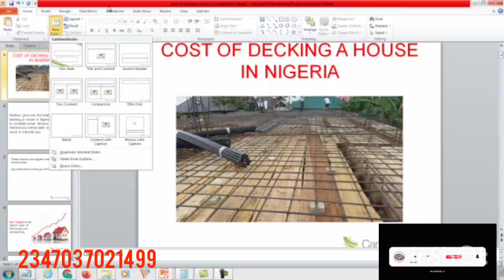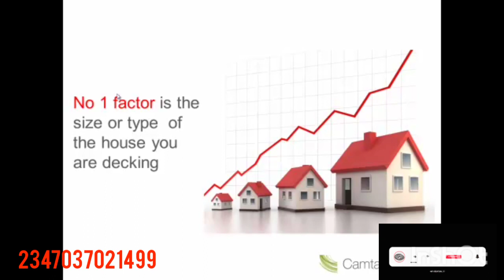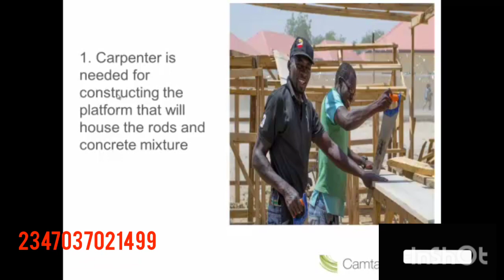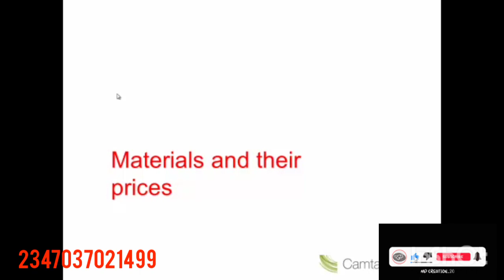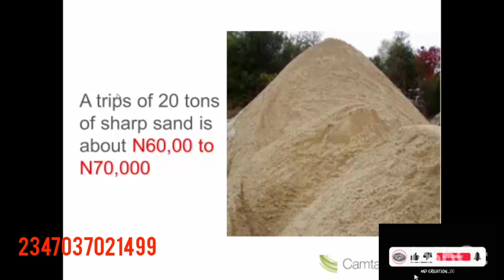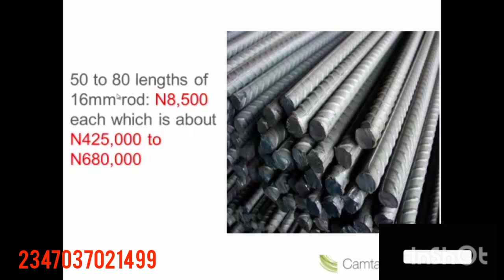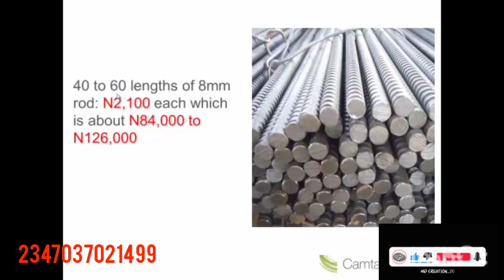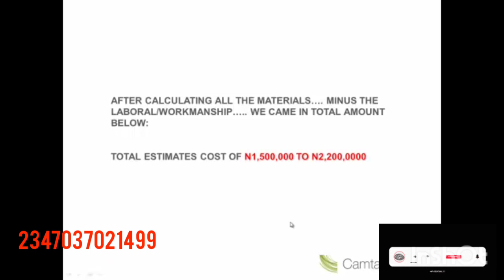SEE THE ESTIMATE COST OF DECKING A HOUSE IN NIGERIA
Do you need the estimate cost of decking a house in Nigeria ? in this video we will show you all you need to about the estimate cost of decking a house in Nigeria

CHECK OUT OTHER VIDEOS BELOW:

DIFFERENT TYPES OF DUPLEX HOUSE DESIGN IN NIGERIA.

ESTIMATE COST OF BUILDING A 6 BEDROOM DUPLEX IN NIGERIA 2022

COST OF BUILDING A 3 BEDROOM BUNGALOW IN NIGERIA 2021 AND 2022

CHECK OUT COST OF BUILDING A 4 BEDROOM BUNGALOW IN NIGERIA 2021
AND 2022

3 STOREY BUILDING WE ARE BUILDING FOR A CLIENT| BUILDING A HOUSE

IN NIGERIA

OUR LATEST STOREY BUILDING PROJECT IN NIGERIA